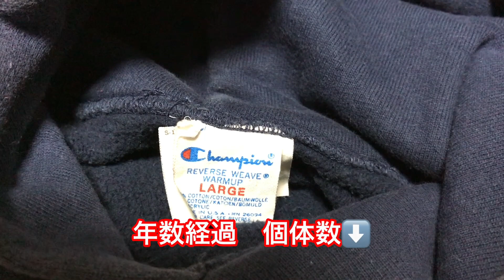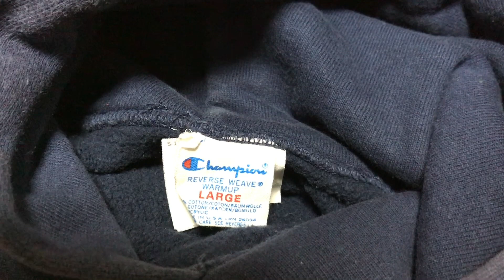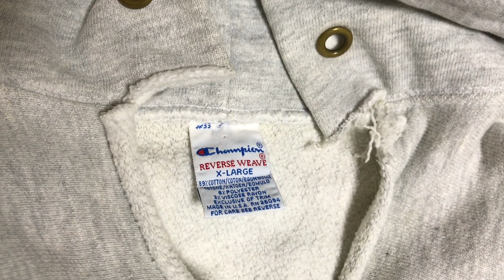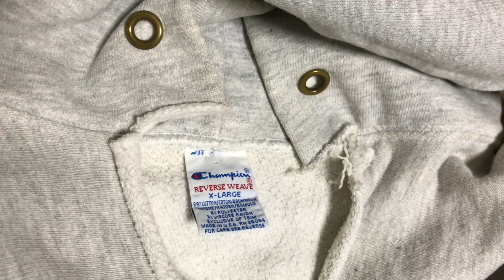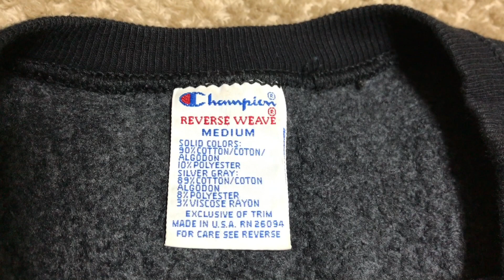【検証】古着の時代が終わる⁉価格高騰はいつまで続くのか？CHAMPION リバースウィーブ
古着の王道と言えばリーバイス501やラルフローレンなどがありますが、CHAMPIONは切っても切り離せないアイテムだと思います。古着市場において、全体的に価格は高騰している傾向にありますが、全てのアイテムがそうかと言われれば、違う点もあります。今後の展望も含めてお伝えしていけたらと思います。どうぞよろしくお願いいたします。